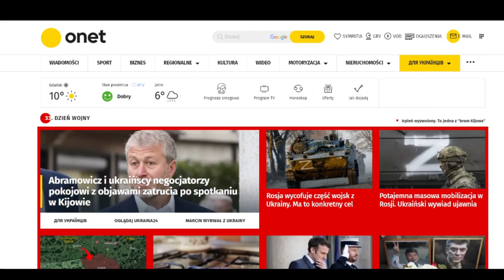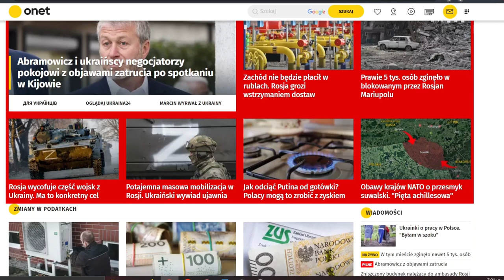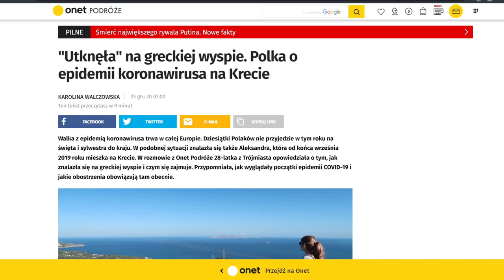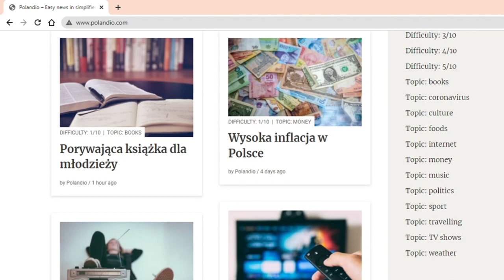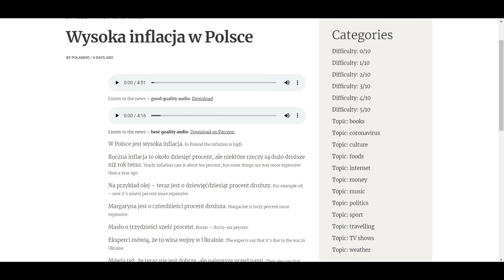Czytaj newsy z Polski po polsku i bądź na bieżąco! | My recommendations of news pages in Polish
If you like what I do, please consider giving me a small donation

00:00 - Introduction
01:33 - Onet.pl
03:40 - Announcement
04:09 - Infopiguła
04:50 - Polandio.com
05:47 - Bye bye!